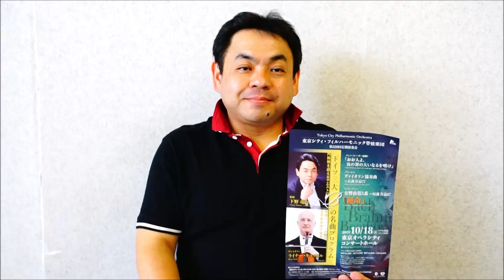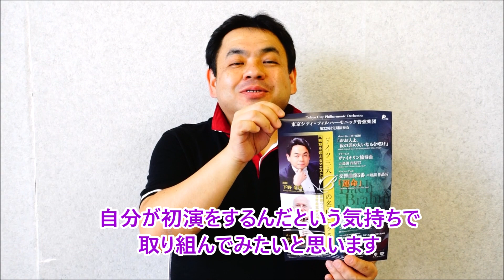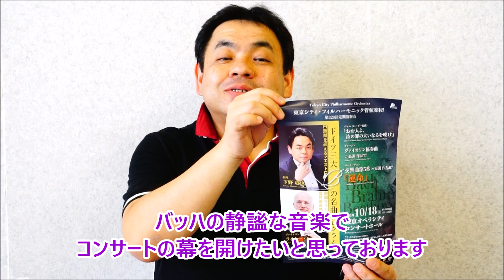第328回定期演奏会 下野竜也マエストロよりメッセージ